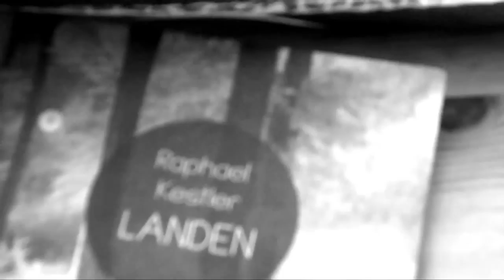Raphael Kestler "Wo Wir Landen" live @ Hamburger Küchensessions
Raphael Kestler spielt seine Musik voller Freude, am liebsten mit seinen Freunden und für nette Menschen. Die Lieder sind voll mit Themen der letzten Jahre. Was einen so umtreibt, oder worauf man kommt, wenn es einen eben nicht umtreibt, sondern man ruhig und zufrieden ist.